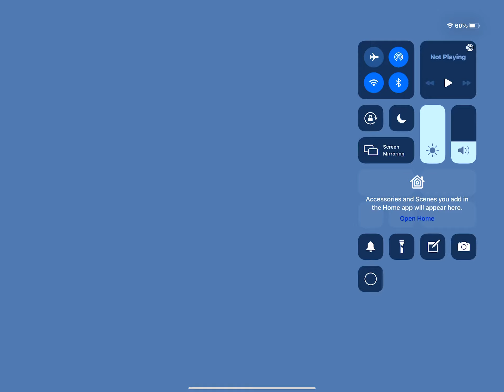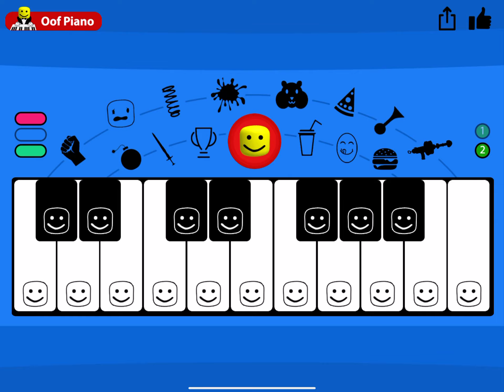Guess what among this is